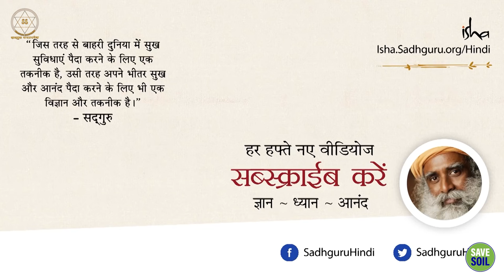राम और जीसस: प्रेरणा के स्रोत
Ram and Jesus: Sources of inspiration

किसी की धार्मिक (या गैर-धार्मिक) पृष्ठभूमि से कोई फर्क नहीं पड़ता, सद्गुरु राम और जीसस के बारे में बात करते हैं और साथ ही उन विशेषताओं के बारे में बात करते हैं जो उन्हें आज के दिन के लिए पूरी तरह से प्रेरणादायक और प्रासंगिक बनाती हैं।

No matter one's religious (or nonreligious) background, Sadhguru talks about Rama and Jesus and what they have in common as well as what characteristic makes them utterly inspirational and relevant to this day.